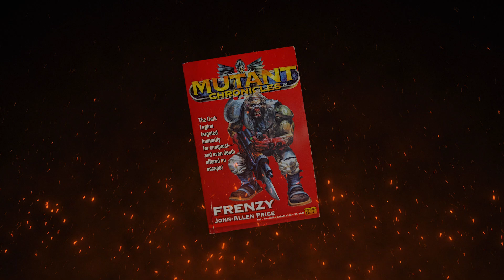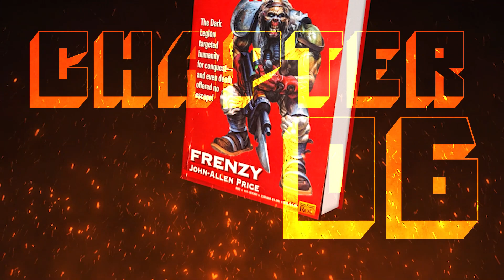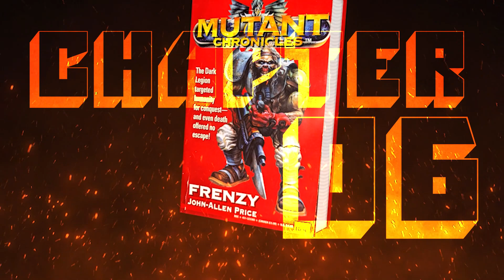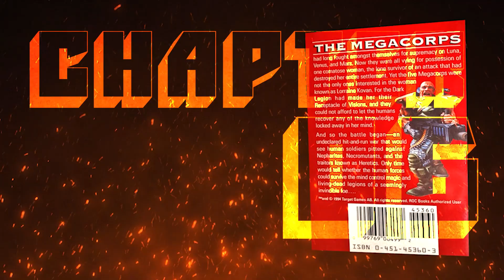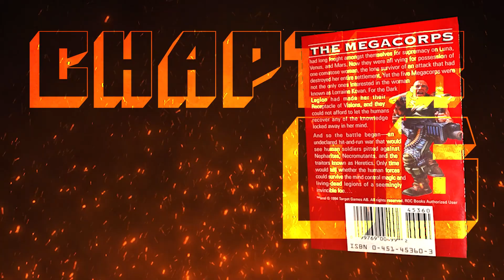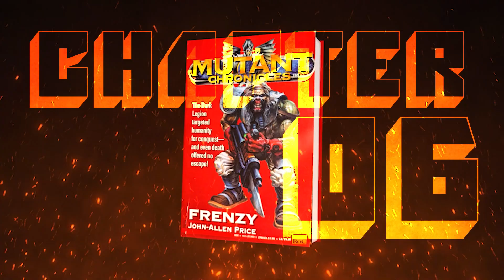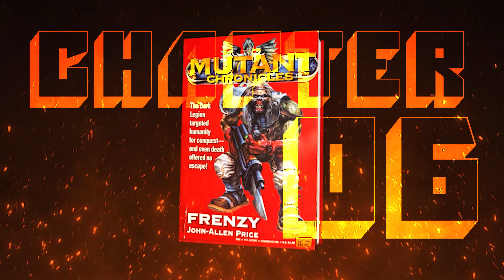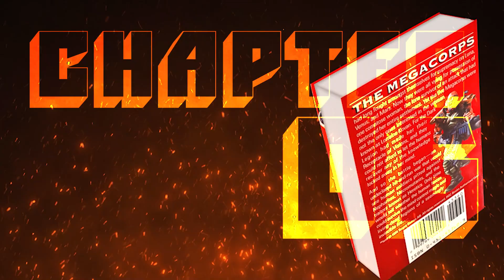Chapter Six: Frenzy by John-Allen Price - The Apostle of Insanity Trilogy Volume Two - Audiobook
Frenzy continues! Happy 30th Anniversary Mutant Chronicles/Warzone!

Capitol Surveillance identifies the Bauhaus aircraft involved in the attack. Mitch Hunter and his team attend the ceremony to bury the Bauhaus bodies that fought honorably. Ragathol receives a messenger from Algeroth who requests his progress on securing the woman form the Capitol hospital. Hunter's team meet at Tim Small's apartment to learn what the data from the hospital said about the mysterious woman. It appears she has been brainwashed using necrotechnology known only to the Dark Legion. Some team members express their disbelief. Meanwhile, at a Mishima outpost, Momoko Watanabe operates drone near the Citadel on Venus. they are engaged by ships that turn out to be Mishima aircrfat altered by the Dark technology. What is the Dark Legion's next move? Will the reveal their presence to everyone on Venus?

Thank you to everyone for listening and giving us feedback.

We are reading Volume Two of the Apostle of Insanity Trilogy - "Frenzy" by John-Allen Price

One chapter every night, if the Cardinal allows it, until we finish the book!